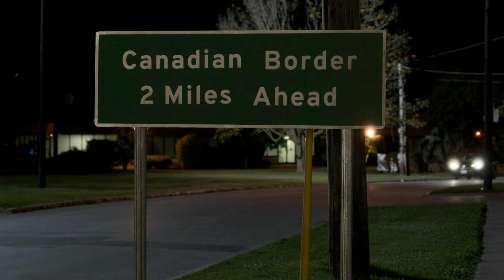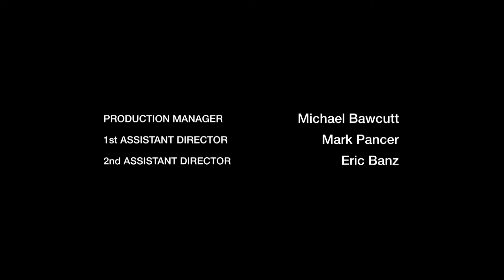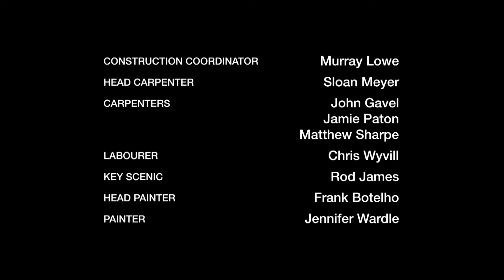Degrassi: The Next Generation 1418 | Give Me One Reason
Maya knows the house rules, but she can’t stop thinking about ZIg. She wants to keep her promise to her mom, but the feelings are hard to ignore. Is she really okay with staying platonic? Clare is distraught after a recent tragedy. In an effort to shield herself from grief, she embarks on an impromptu trip to New York, along with an unwitting passenger. If the past is painful, she’s going to move forward, and nothing can stop her. Hunter has a crush on his friend Arlene. Unfortunately, romance isn’t his strong suit. Imogen convinces him that a grand gesture is the perfect way to get Arlene’s attention, but Hunter isn’t so sure. He could risk losing Arlene’s friendship in an attempt to win her love.